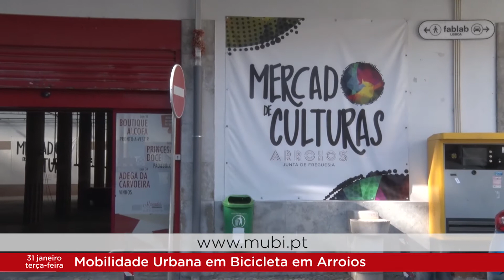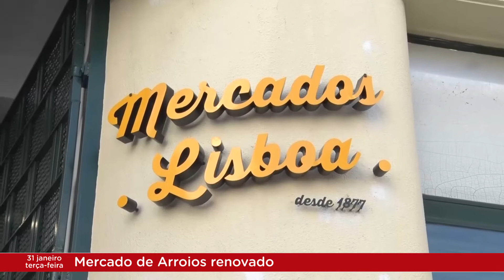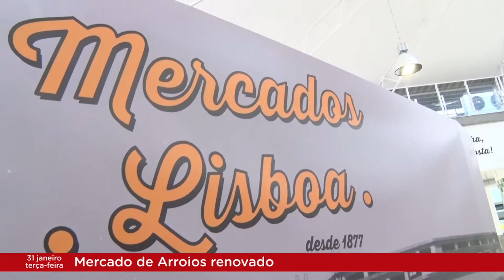Arroios Informação 31-01-2017